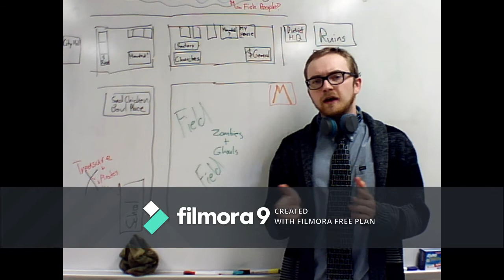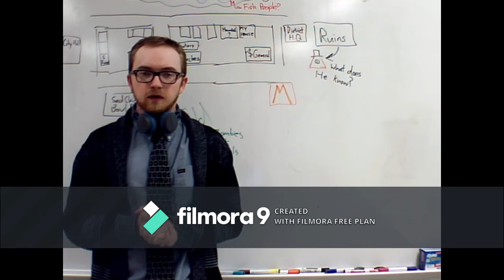Low Budget History Episode 1: Maps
Maps Maps Maps Maps. Their important and we take them far to much for granted. This is my first attempt at recording history content for a virtual classroom. No I will not pay $40 a year to remove the watermark, this is low budget history. We don't do that here.